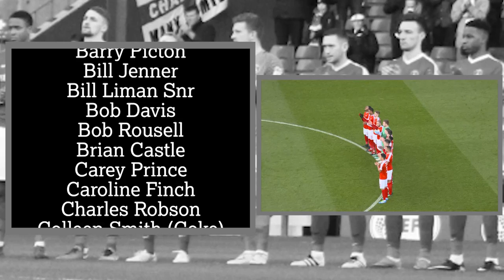Charlton Athletic annual memorial game 2016/17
Charlton's players, staff and supporters came together before the match against Bristol Rovers to remember all those connected with the club to have passed away over the last 12 months.